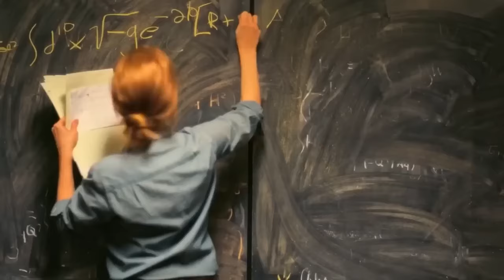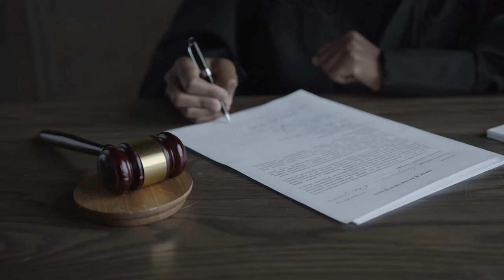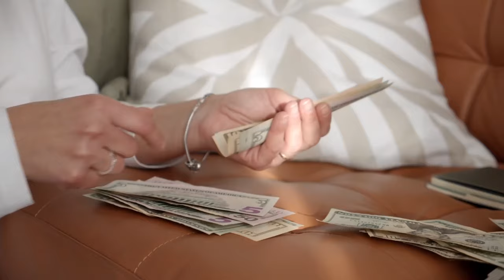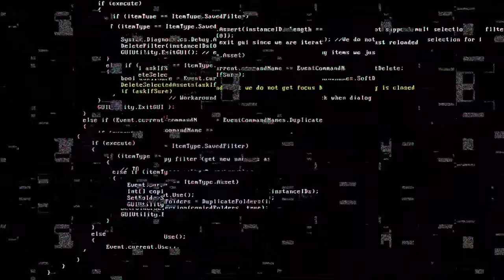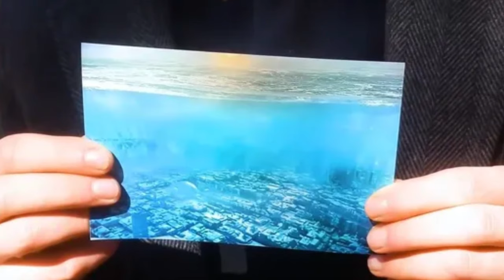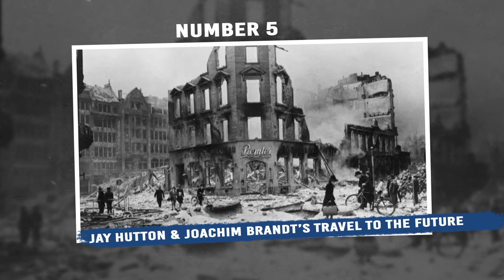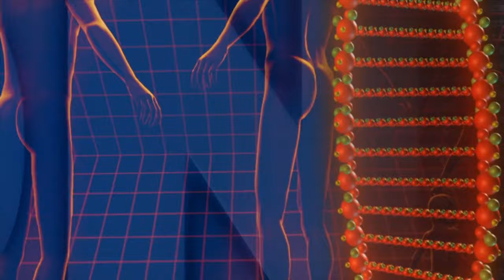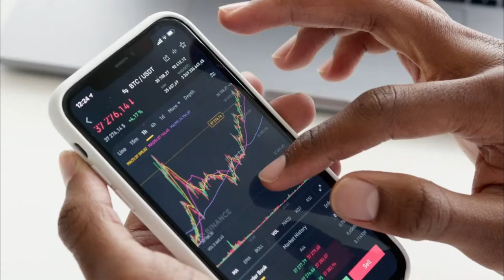This Man Suddenly Vanished After Building A Time Machine, But Now He's Reappeared Years Later...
You might be startled to find that science says it's possible to travel through time, but not necessarily in the way you might expect. For generations, people have been drawn to the idea of time travel, which allows them to see past events or glimpse the future. This continuing obsession with time exploration precedes modern blockbuster films such as Interstellar and the Marvel series. Despite criticism from some, we have nine fascinating accounts of personal experiences with time displacement.